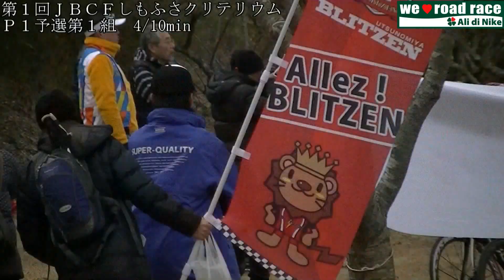第1回ＪＢＣＦしもふさクリテリウムＰ１予選１組